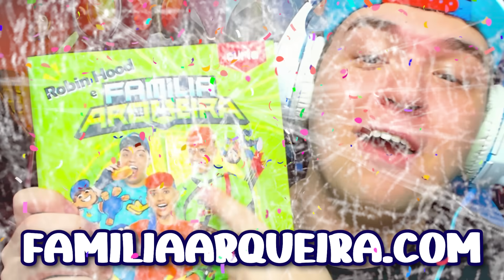VIREI UMA BOLA DE FUTEBOL E DESENHEI O GOL MAIS IMPOSSÍVEL!! (CrazyKick SuperGoal)